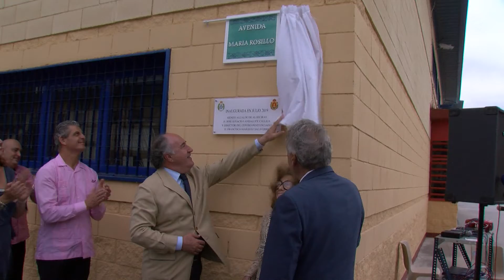El centro penitenciario nombra una de sus calles en honor a María Rosillo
El centro penitenciario de Algeciras tiene desde hoy una calle con un nuevo nombre. La institución ha decidido nombrar uno de sus espacios en honor a María Rosillo, quien se ha dedicado gran parte de su vida a ayudar desinteresadamente a los reclusos.